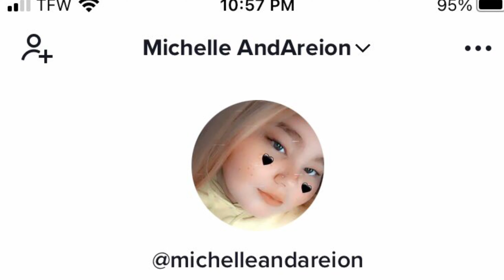How to cooked chicken tacos